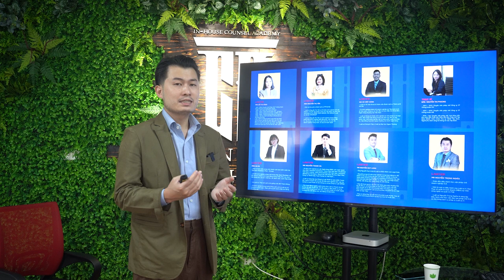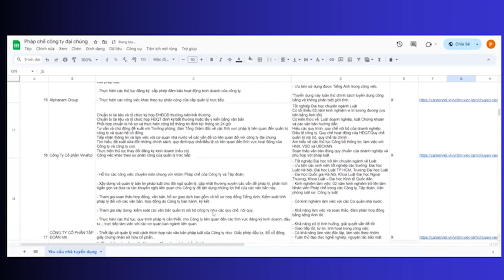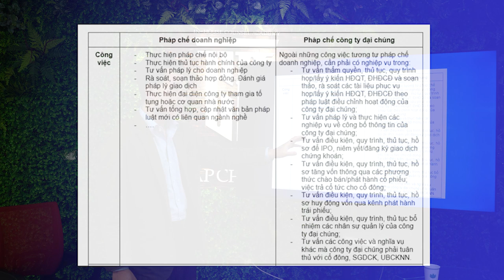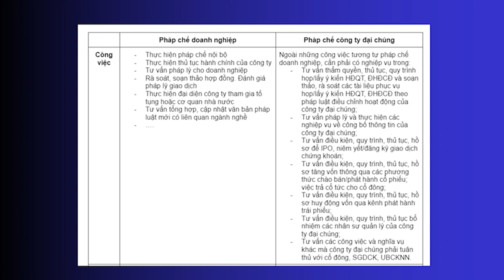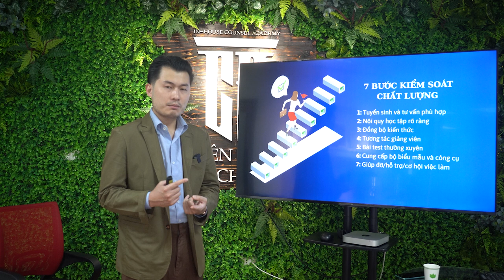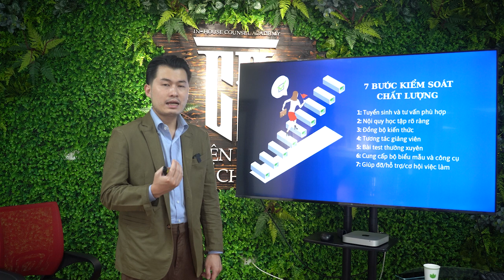Giới thiệu khóa học Pháp chế công ty đại chúng - IPO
Pháp chế doanh nghiệp là một nghề nghiệp mới và đầy cơ hội. Pháp chế công ty đại chúng, công ty chứng khoán còn là mảnh đất màu mỡ hơn, tiềm năng hơn cho sự phát triển sự nghiệp của các các cử nhân luật. Học viện pháp chế ICA tạo ra khoá học để cung cấp những kỹ năng cần thiết giúp bạn trang bị đầy đủ các công cụ để tiếp nhận những công việc tại các tập đoàn, công ty niêm yết tại Việt Nam.
👉Video thuộc bản quyền của Học viện đào tạo pháp chế doanh nghiệp ICA